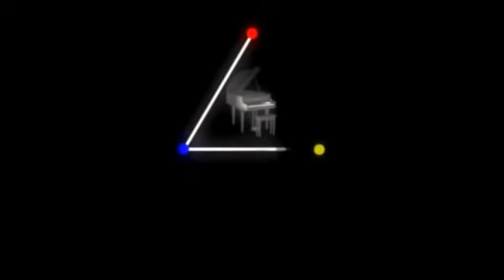Ensamble Suzuki Piano School - Buenos Aires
Misa Criolla de Ariel Ramírez: Gloria - Ensamble Suzuki Piano School Buenos Aires: Alumnos/Padres - Madres/Profesora -Directora: Lic. Natalia Grima. Concierto de Navidad 12 de Diciembre de 2015